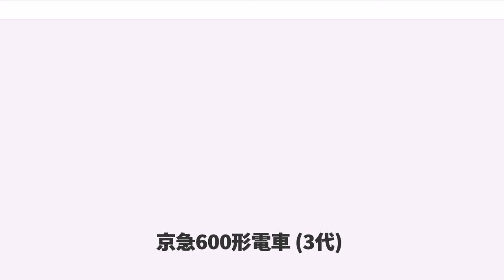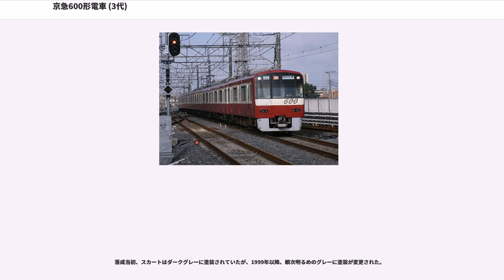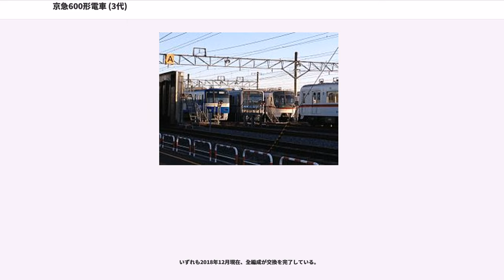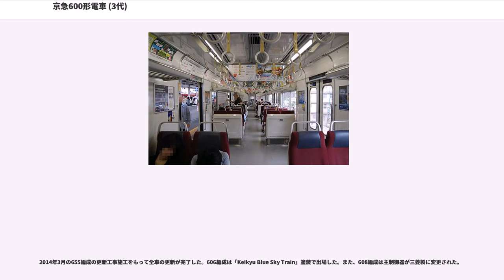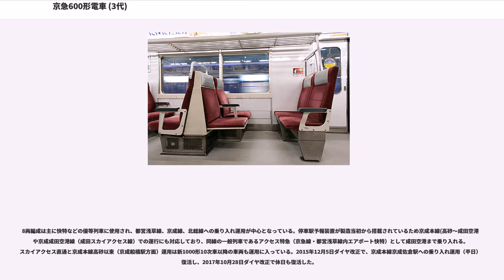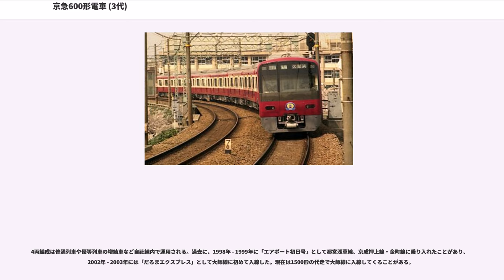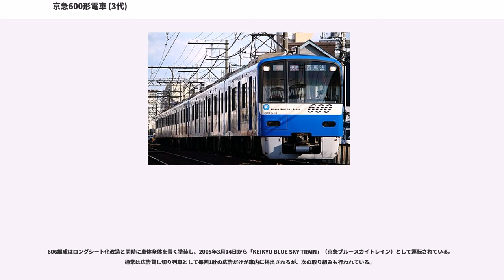京急600形電車 (3代)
京急600形電車（けいきゅう600がたでんしゃ）は、1994年（平成6年）4月に登場した京浜急行電鉄の通勤型電車。日本の地下鉄対応車両としては珍しいオールクロスシート車両として開発され、1996年（平成8年）にかけて88両が製造された。その後、2005年（平成17年）からは乗務員室後部と車端部を除く座席がロングシートに改造された。

本項では、特記のない限り、各種文献に倣い、京急本線上で南側を「浦賀寄り」または「浦賀方」、北側を「品川寄り」または「品川方」、東側を「海側」、西側を「山側」と呼び、文中の編成表では左側を浦賀方として記述する。また、「1000形」は1959年（昭和34年）登場の1000形（初代）、「新1000形」は2002年（平成14年）登場の1000形（2代）、「800形」は1978年（昭和53年）登場の800形（2代）を指す。

本形式は、1500形に次いで東京都交通局（都営地下鉄）浅草線乗り入れ車両である1000形の置き換えを目的として製造された。1994年から1996年の2年間にかけて8両編成8本、4両編成6本の計88両が製造された。

日本の地下鉄対応車両としては珍しい全座席クロスシート車両として、混雑時の収容力と閑散時の快適性の両立を狙った可動式座席を採用して製造された。当時他の関東地方の鉄道事業者は多扉や大型扉の車両をラッシュ時の運行円滑化のために導入していた時期であり、京急はクロスシート車での運行円滑化という、他社とは異なるアプローチとなったのが大きな特徴である。

京急車は原則1000番台か2000番台の形式を付けることになっているが、既に一部が廃車されたとはいえ1000番台～1300番台を使用している1000形、1500番台～1700番台・1900番台を使用している1500形が共存するため1000番台を使用することは困難であった。そこで他社が使用していない6000番台を使用することとし、一桁目と二桁目の間にハイフンを入れる事で600形とした。

初期製造車は1500形VVVFインバータ制御車と台車以外同一の機器を採用したが、後年の増備車からは編成構成の自由度を高めるために機器構成が大幅に変更され、可動式座席も廃止された。1998年（平成10年）の羽田空港駅開業時に設定されたエアポート快特にも運用され、同駅開業関連のポスターにも使用された。2005年から乗務員室後部と車端部を除く座席をロングシート化する工事が行われ、2016年現在は都営地下鉄浅草線経由各線への乗り入れ運用を含む京急各線で運用されている。

車体はアルミ製とし、登場時の2000形と同様赤い車体に窓回りを白く塗装している。前面形状は大きな3次元曲面で構成され、車掌台側に移動したスイング式のプラグドア、上部に移った前照灯、下部に埋め込まれた尾灯・標識灯、ワイパーカバーの採用、アーマープレート、アンチクライマーの廃止など新しいスタイルとなった。このデザインは後に登場した2100形・新1000形に引き継がれた。ワイパーカバーは当初「イロンデルグレー (Hirondelle Grey)」に塗装されていたが、視認性向上のため、1995年（平成7年）にアイボリーに変更されている。窓寸法を1500形に対して上方に20 mm拡大、車体高さを同じく40 mm拡大した。800形805編成以降の京急各形式では側面種別・行先を別々の小窓に表示、一体のケースに収めていたが、本形式では1枚のガラスに納められた。尾灯・戸閉灯にはLED灯具を使用したが、経年劣化による照度低下への対応として、次形式の2100形から電球に戻されている。1500形VVVFインバータ制御車に続いて正面にはスカートが取り付けられたが、1500形のものと比較して丸みを帯びた形状のものに変更されている。

1 - 3次車では運転台と直近のドアの間に運転台側を向いた2人掛け固定座席、ドア間に4人掛けボックス席片側2組、車端部に4人掛ボックスシートが設けられた。4次車ではドア間の座席はボックス席と2人掛け固定座席を1つずつ組み合わせた配置となり、座席数が減少した。ともにドア付近には運転台からの操作で一斉施錠可能な補助席が設置されている。シートピッチを広めにとっているため、補助席を使用しない場合は同じドア数のロングシート車より座席定員が少なくなる。
内装は寒色系で、天井と壁面は白と薄灰色、床はグレー系、座席は薄...